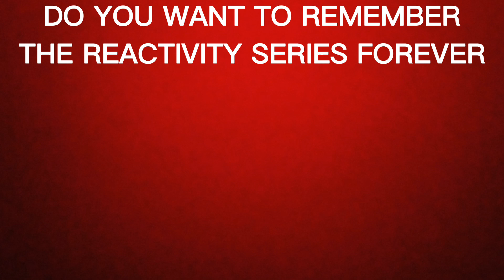Super Easy Trick to learn The Periodic Table Trends in 1.22 minutes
In this video, we present a super easy trick to quickly learn and understand the periodic table trends. Are you struggling with memorizing the periodic table? Well, worry no more! Our technique will help you grasp the key trends in just 1.22 minutes. With simple explanations and visual aids, we break down the periodic table into easy-to-understand mnemonics. Whether you're a student or simply curious about chemistry, this video is perfect for enhancing your scientific knowledge. Watch now and master the periodic table like a pro!